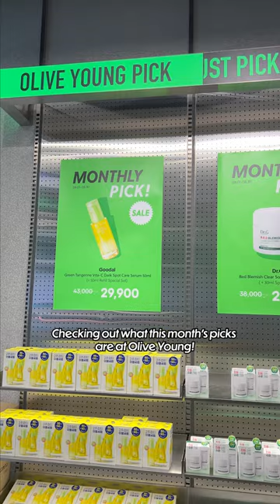TRENDING! Let's check out AUGUSTS PICKS at Olive Young! 🔥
Let’s check out what’s trending at Olive Young for the month of August!😍